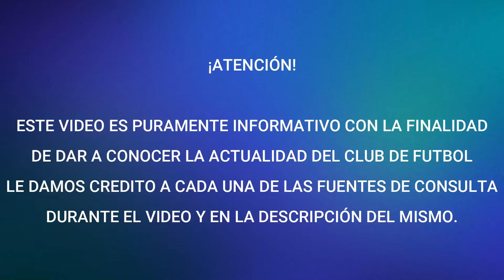¡ANSELMI ABANDONA CONFERENCIA! SE RETIRA DE MANERA MISTERIOSA - AFICIÓN FESTEJA EL ERROR DE VOLPI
Fuentes de la información: